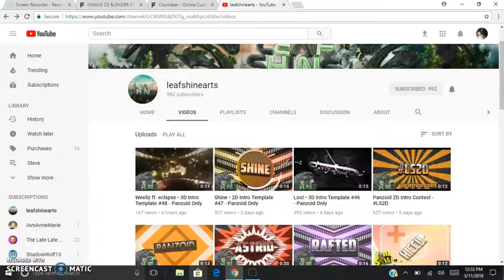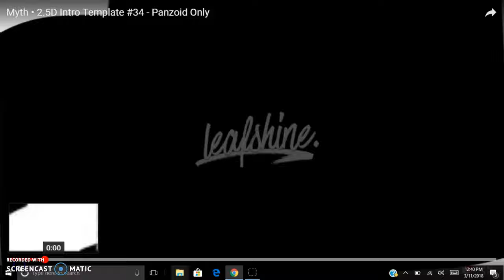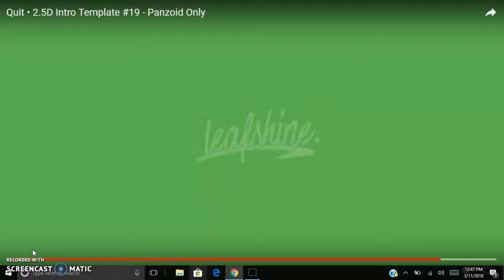Leafshinearts 1,000 Subscriber Special!! [Top 5 leafshine]